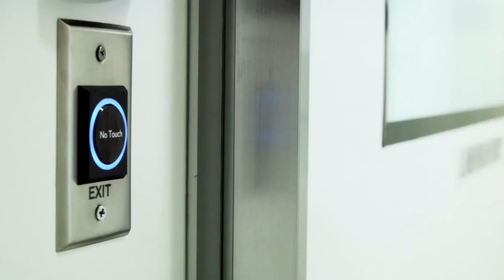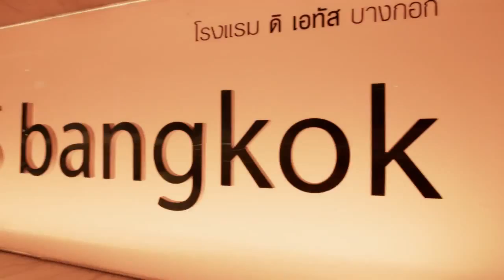Stem Cells 21 - Stem Cells Medical Center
Welcome to Stem Cells 21 IntelliHealth+ Medical Center in Bangkok, Thailand. We provide stem cell treatments & regenerative medicine for degenerative diseases, injury and cosmetic care.